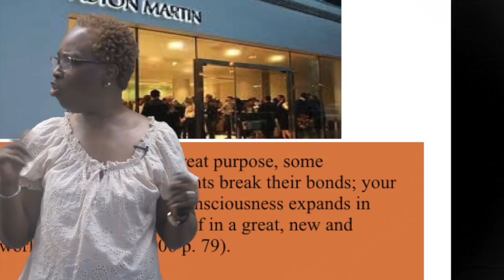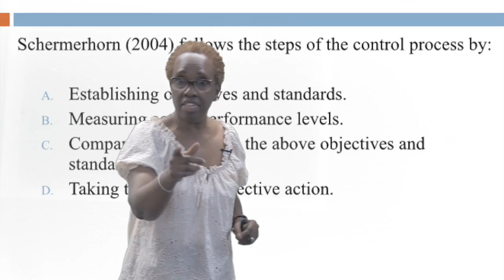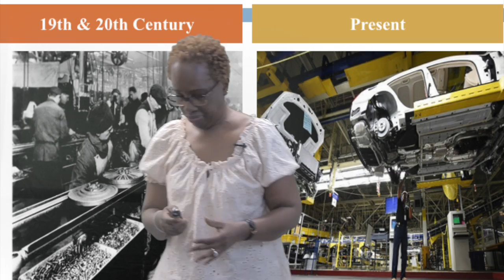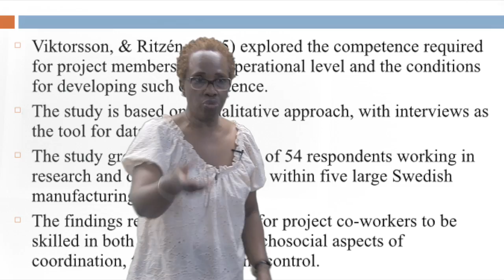Dowling Leadership Series - Carol Thomas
Dowling Leadership Series
Carol Thomas
From 9810 Organization Theory - Dowling College Doctoral Class of Dr. Elsa-Sofia Morote